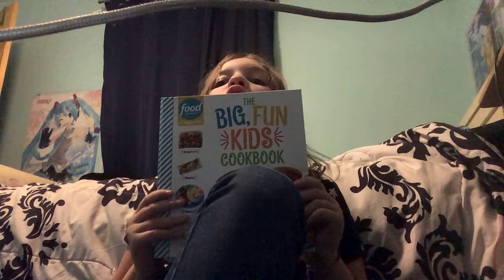November 4, 2022